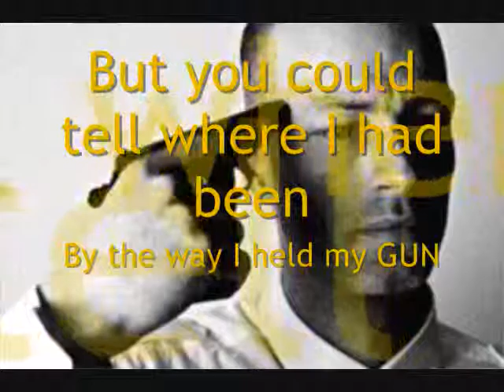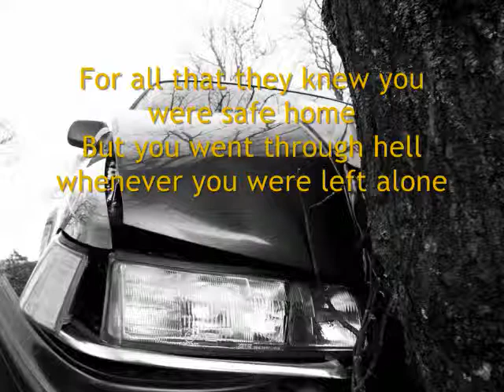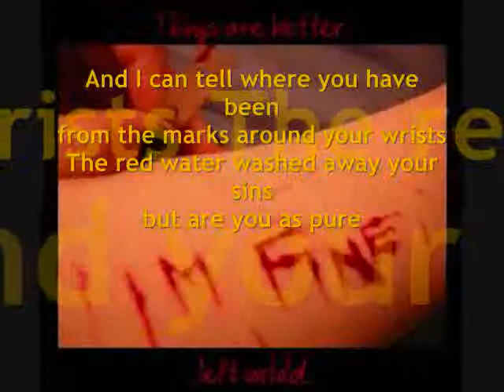Maria Mena - Internal Dialogue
I made this short clip for everyone who's suffering. There's a lot of subjects in it! Anorexia, bulimia, self infliction, suicide etc...
Song : Internal Dialogue
By: Maria Mena

I'm speaking both french and english so don't be shy and comment ;-)